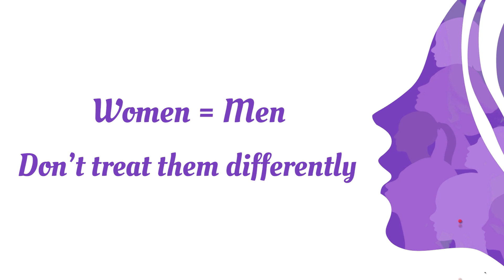TravelTV.News - Episode 1784 (March 8, 2023)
- In this episode TravelTV.News focuses on:

- Today, we find out what men should not say to working women

- We Interviewed:

- MAMTA PALL, National President- Travel and Tourism Council, Women's Indian Chamber of Commerce & Industry
- SUNIL TALREJA, Vice President – Sales, InterGlobe Air Transport (IGAT)
- KARISHMA KAZI, Owner & Founder, BlackTurtle, India Representative of CORA CORA Maldives Resorts
- NELISWA NKANI, Hub-India, Middle East & South East Asia, South African Tourism
- MADHU SALIANKAR, Executive Director, Global Panorama Showcase (GPS)
- RAJIV NARULA, Founder, The Comforts
- POONAM BHAT, Assistant Vice President-Sales & Training, Travcare Holidays
- RESHMA GODBOLE, Director of Sales- Domestic Leisure, The Leela Palaces, Hotels and Resorts
- ARJUN SINGH, Managing Director, Gloden Blossom, Imperial Resorts
- RANJANA SHARMA, Managing Director, Trav-n-Tours International